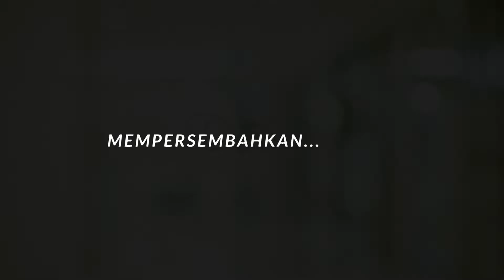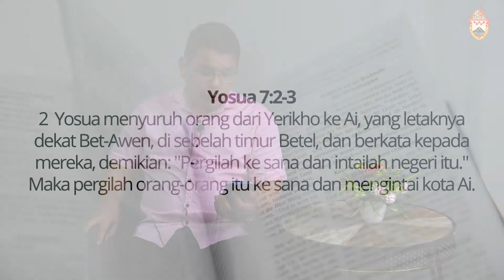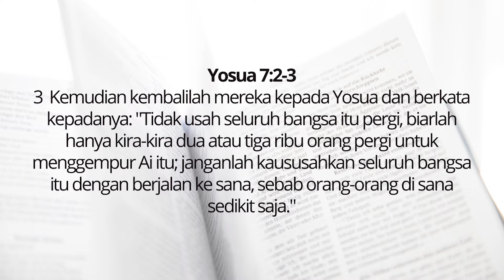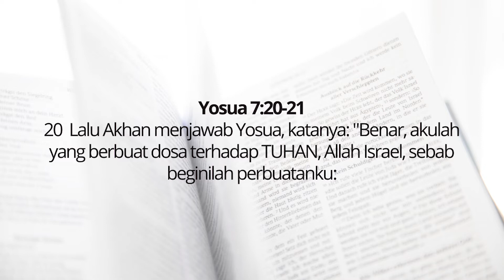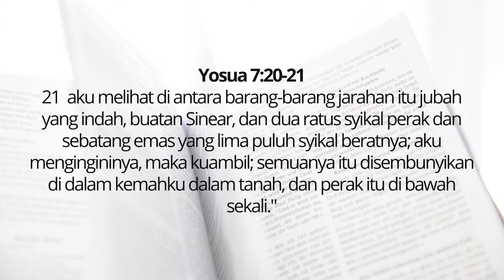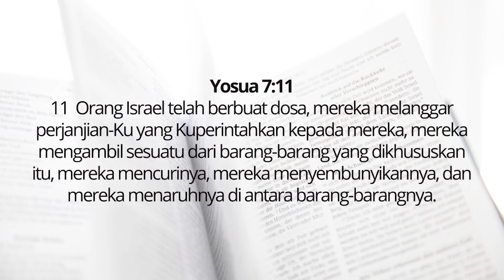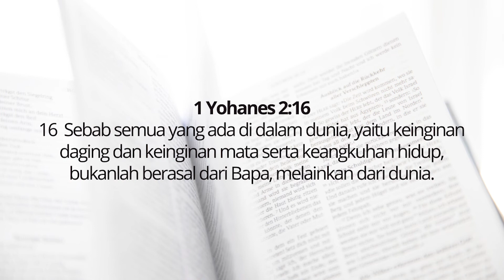DETIK DESTINI : Yosua 7 (Pengaruh Mata)